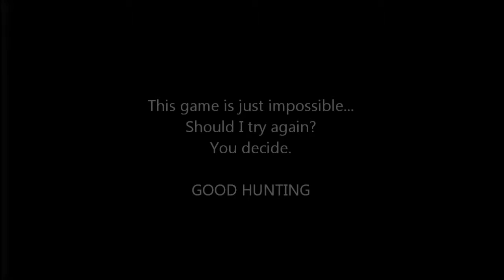Shad0wst3pz plays Slender E03 - YOU'RE KIDDING ME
Is this guy for real??!
He's just mocking me :\
He needs to be taught a lesson...